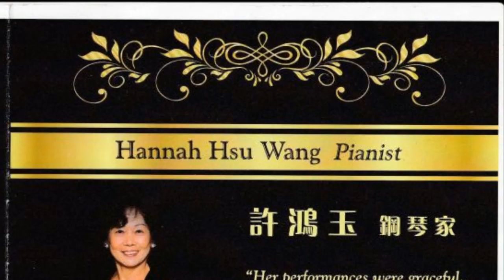許鴻玉 鋼琴家+林欣欣 女高音 12